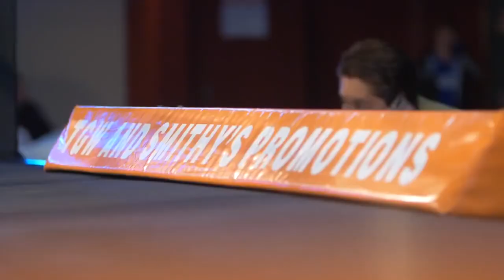Herman Ene-Purcell vs Will Nasio 2 (Australasia HW Title)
The rematch between Herman Ene-Purcell vs Will Nasio for the Australasia Heavyweight Title. July 13th 2019